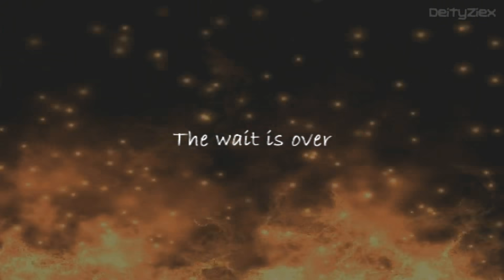Halloween Fever 6 Final Trailer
The wait is finally over. Spread the word.
2/7/2020